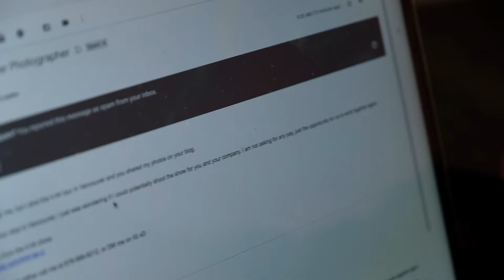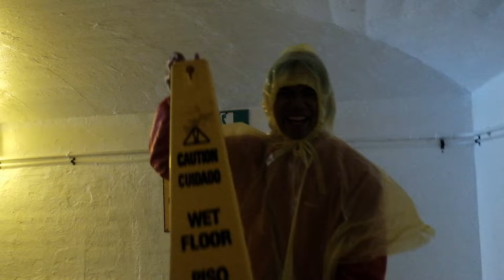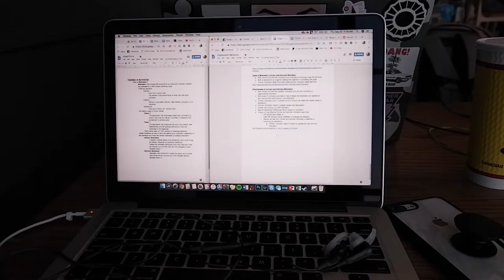VLOG 001 - TORONTO 2018